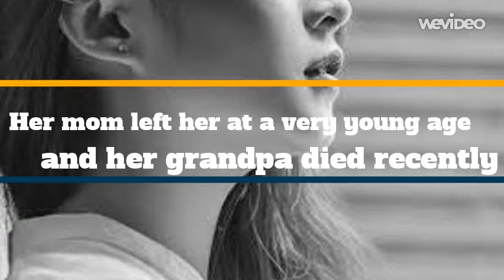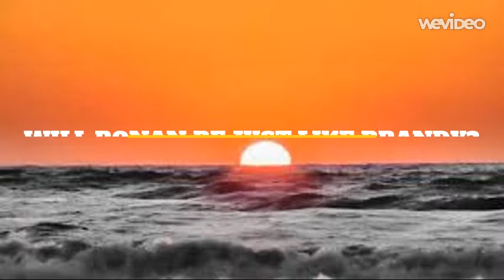Shouting at the Rain Book Trailer by Weston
Student book trailer for the book Shouting at the Rain by Lynda Mullaly Hunt.